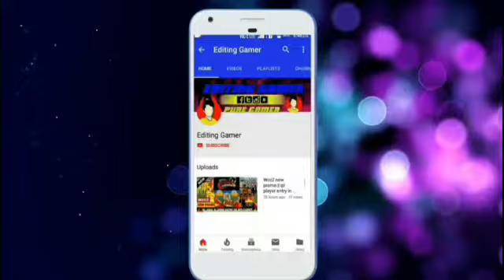Wcc2 🔥🔥| player statistics new promo || unofficial promo